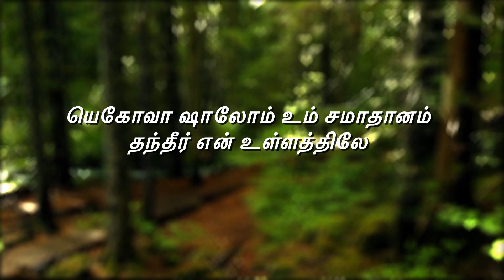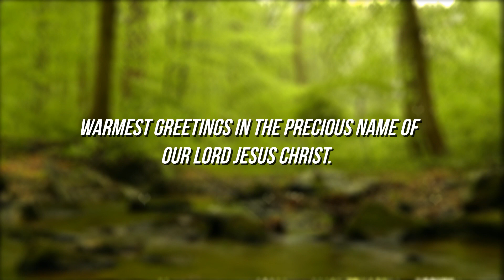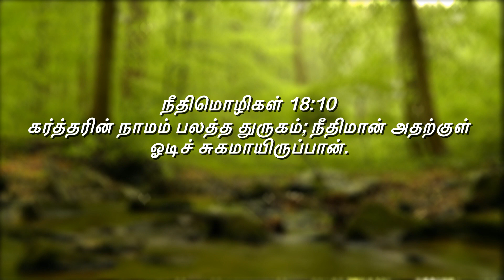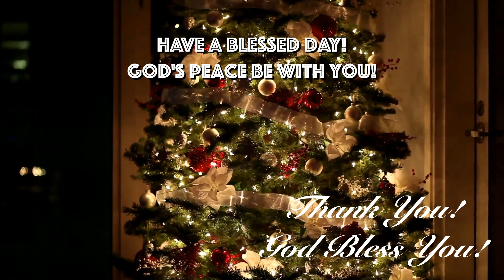The name of the Lord is a strong tower; The righteous run to it and are safe.